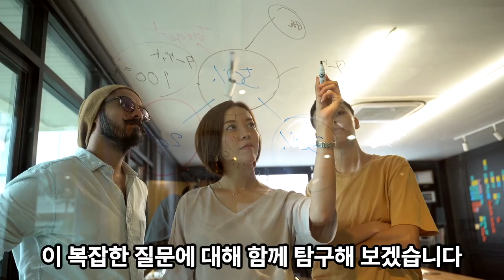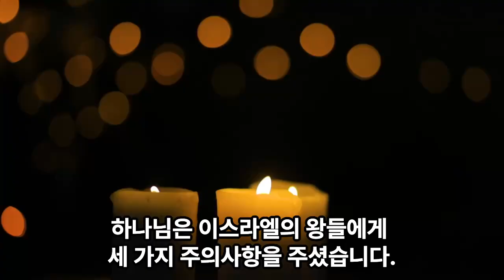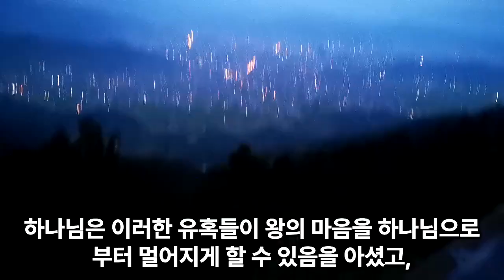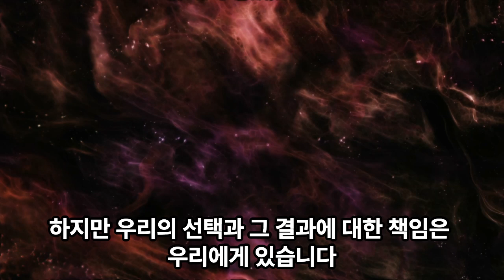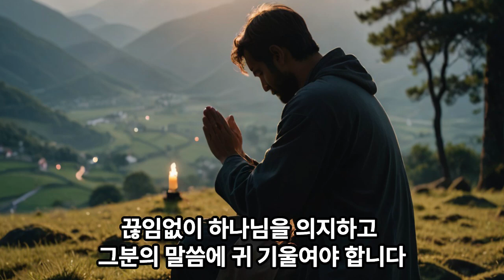성경QA ㅣ왜 하나님은 솔로몬이 1,000명의 아내와 첩을 두는 것을 허락하셨을까?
왜 하나님은 솔로몬이 1,000명의 아내와 첩을 두는 것을 허락하셨을까?

음원출처 : 크리스찬 BGM